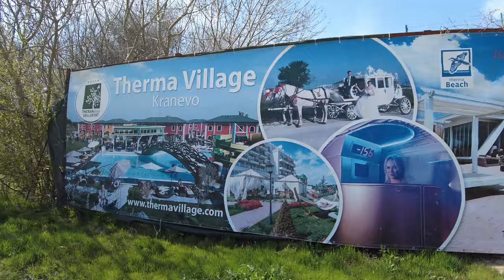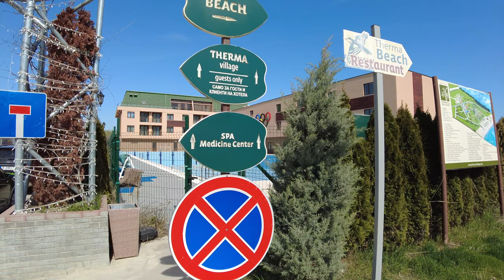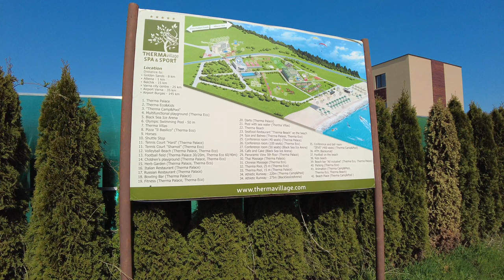Курорты Болгарии. Кранево 2022. Гуляем и смотрим что нового/Bulgarian resorts. Kranevo 2022.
Скоро лето, и многие их нас мечтают об отдыхе на Курортах Болгарии. У меня уже есть видео на канале о Кранево "Бюджетный отдых в болгарском селе" посмотрите, кто не смотрел, ссылка будет в подсказке на этом видео.

ENG
Hello my dear subscribers, friends and viewers of my Odenisova channel, let's take a walk around Kranevo today and see what's new in the village, new hotels, people, shops. Summer is coming, and many of us are dreaming of a vacation in the resorts of Bulgaria. I already have a video on the channel about Kranevo "Budget vacation in a Bulgarian village" look who has not watched, the link will be in the tooltip on this video. We made this walk thanks to one of my subscribers, who had a rest in this village and suggested this topic to us. Happy viewing everyone

Я не профессиональный фотограф, снимаю на свой  iPhone  и на камеру